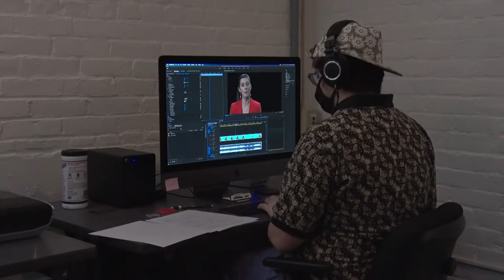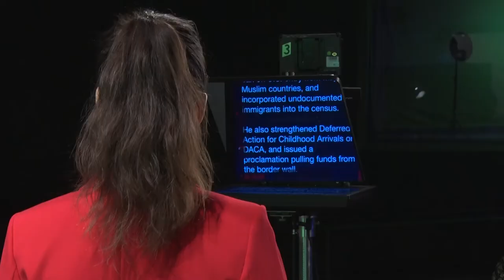Inside the Amherst Weekly Report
A look inside the Amherst Weekly Report with some of our student reporters.